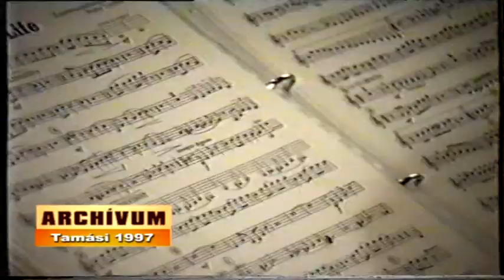TAMÁSI KONCERT-FÚVÓSZENEKAR 1997. Archívum